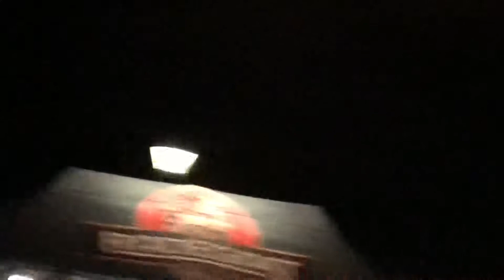Arakain sorfest 2018-6-2